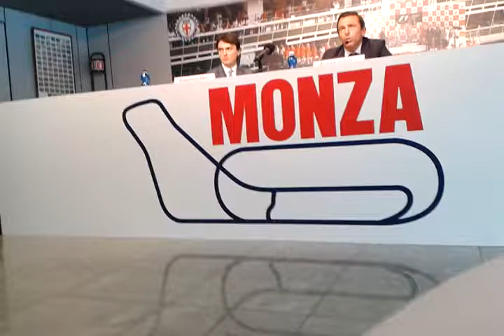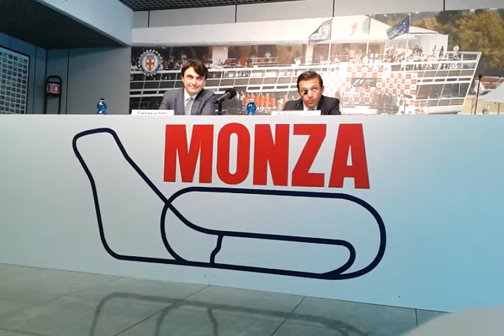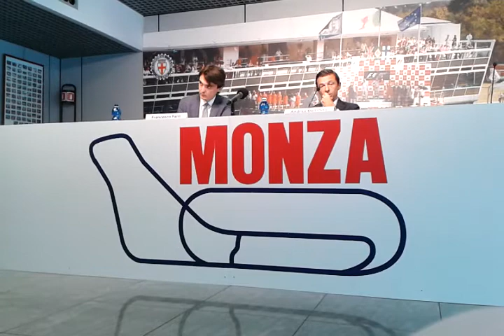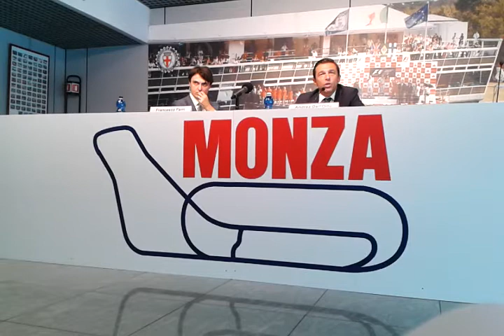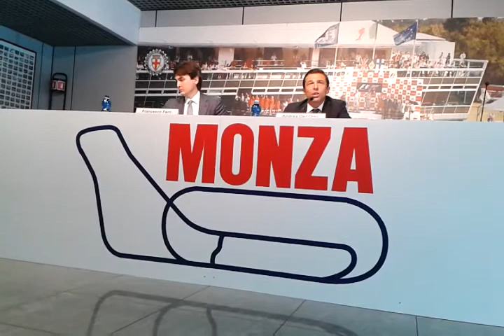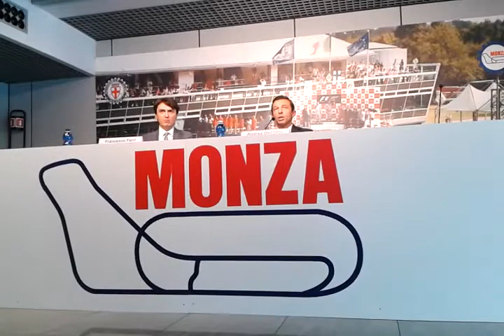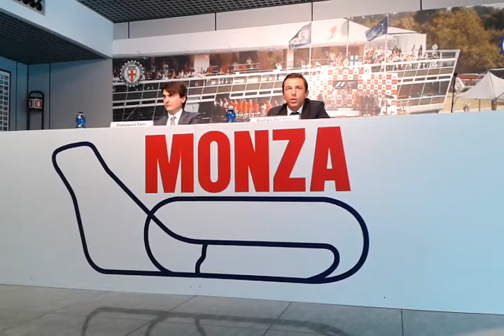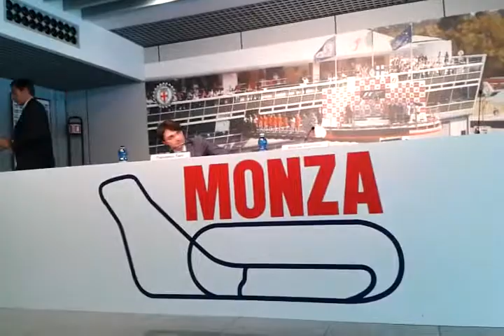Conferenza stampa SIAS Monza 11 aprile 2016 - III parte